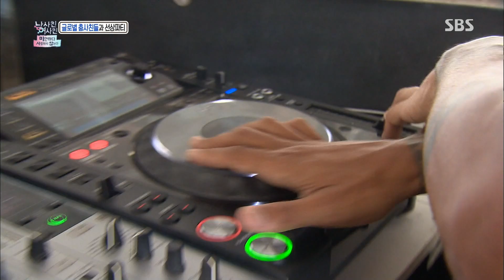예지원, 적극 댄스 신청 외국인과 함께 ‘멋진 춤사위’ @남사친 여사친 2회 20170719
남사친 여사친 2회 20170719 SBS

예지원은 럭셔리 요트 위 파티에서 외국인과 함께 춤을 추면서 파티를 즐기기 시작한다.